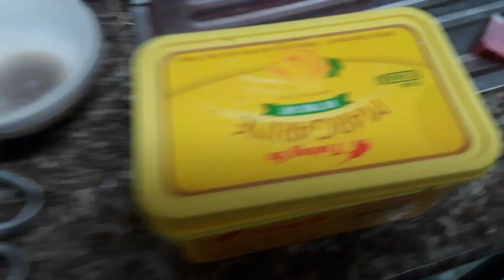ramen i swear it is the last time